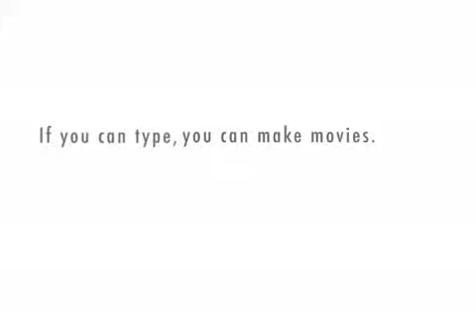The adventures of Blue Telephone man Ep 1: Q&A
Our hero has been captured by his arch nemesis, and the only way out is to answer several questions correctly